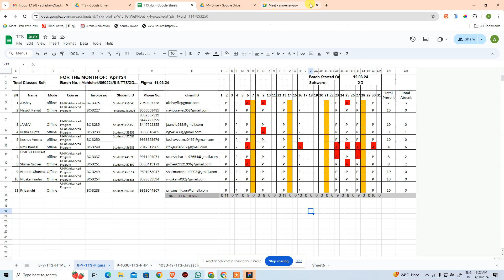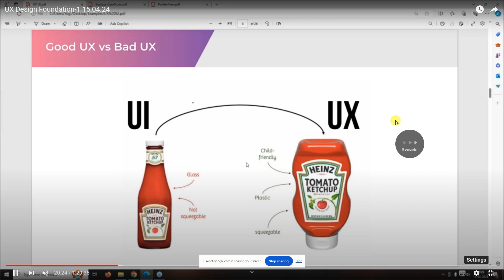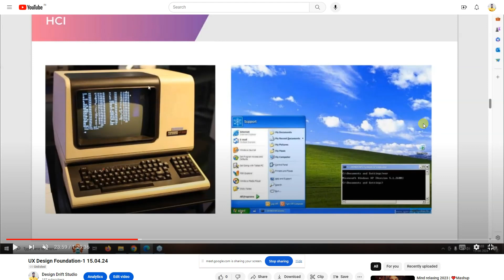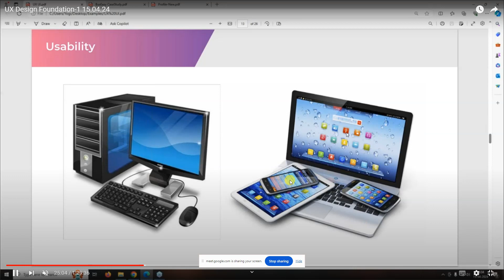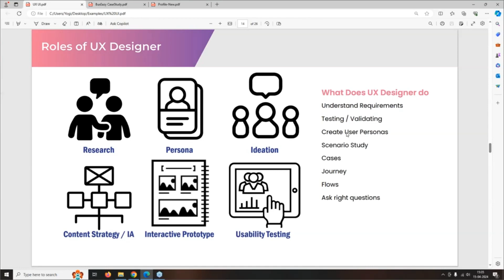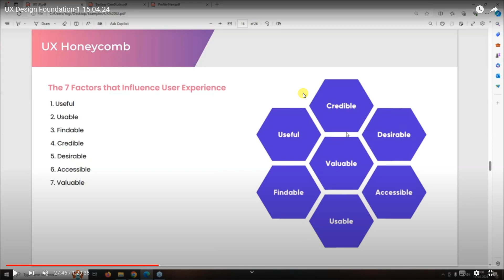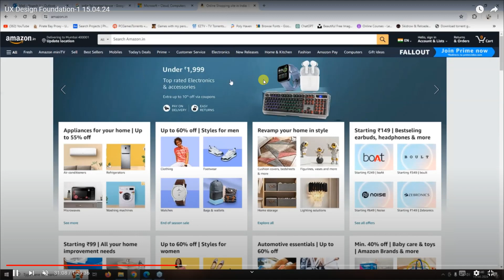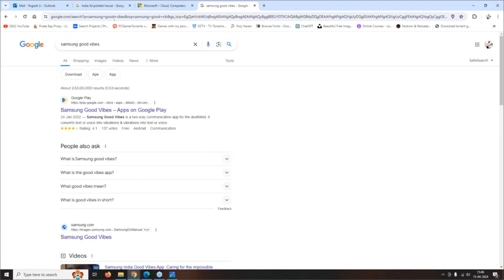UX Foundation Part-3 30.04.24